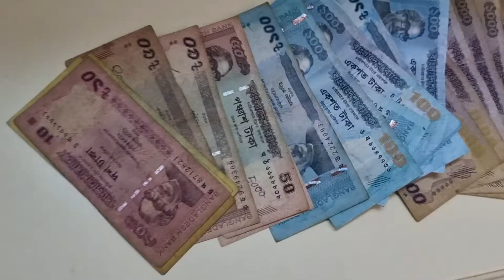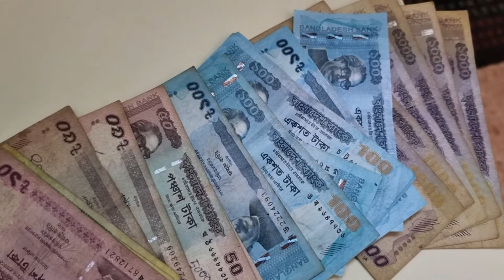Lockdown | Shutdown শাটডাউনে বাইরে গিয়ে কি দেখলাম 😳 এত টাকা কার? সেনাবাহিনী, পুলিশ Help Needy People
Be kind to all harmless living things. Money can't buy happiness but it can bring smile to the one who's in need.

I hope you have a good time here! For your kindness towards me, Thank You 💙